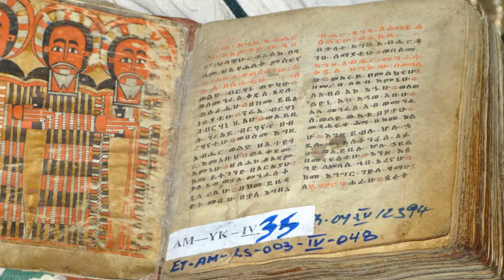Yemrehana Krestos Cave Monastery - Lalibela part 3 - Ethiopia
Yemrehana Krestos Monastery is placed into a large natural cavern on a hill near Lalibela.Over the centuries many pilgrims came to the cave to die here.